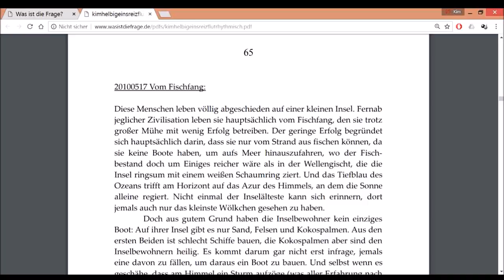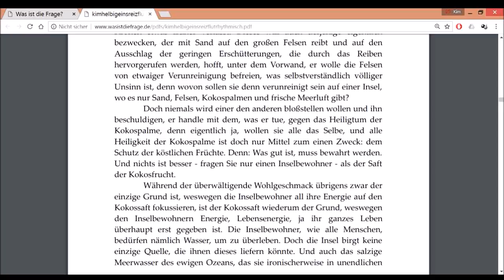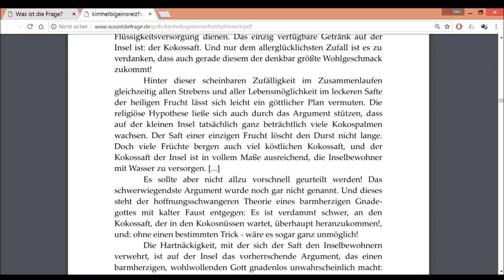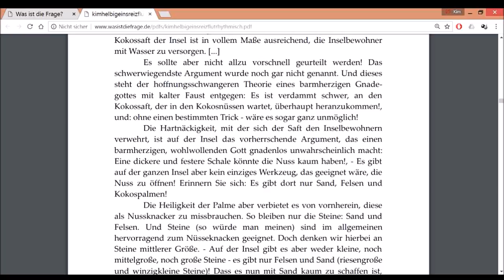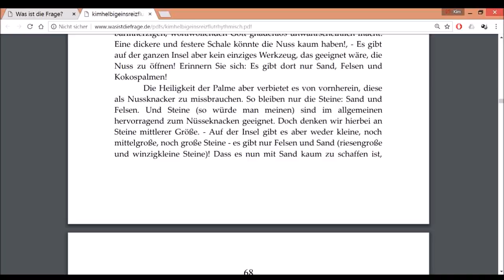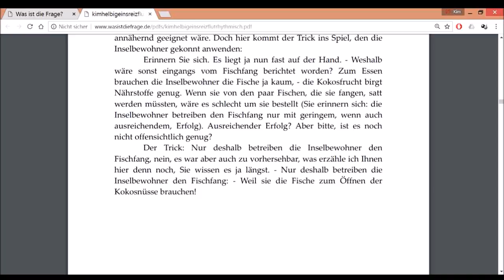20100517 vom Fischfang